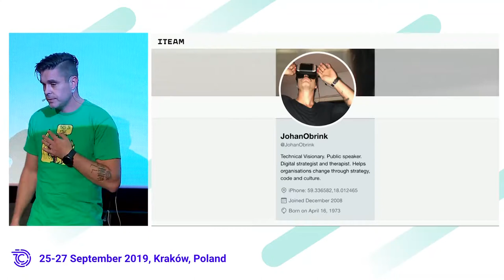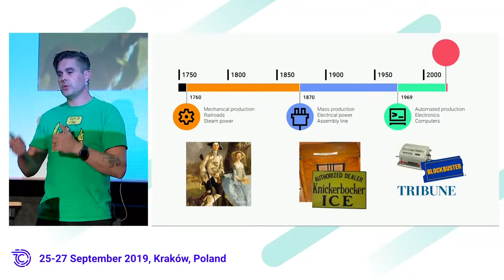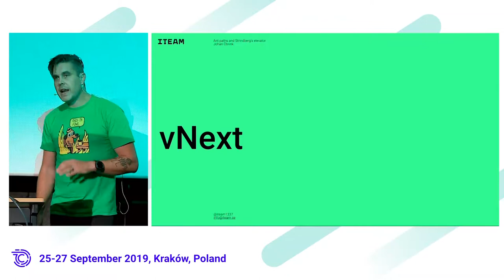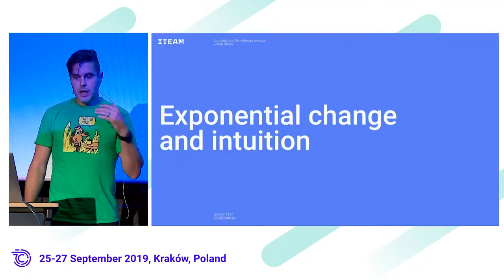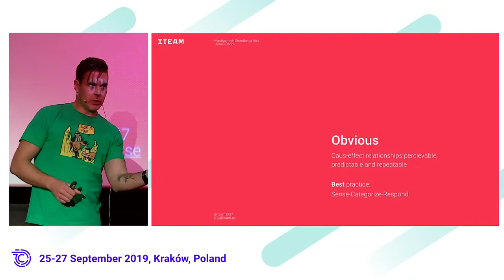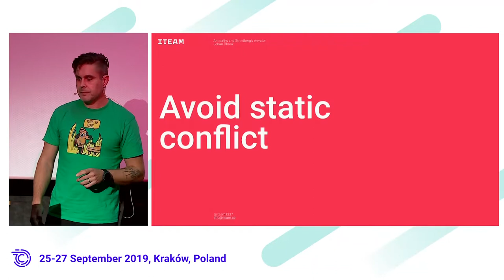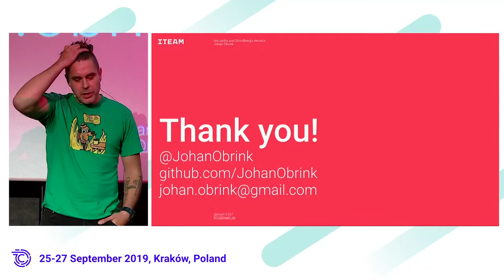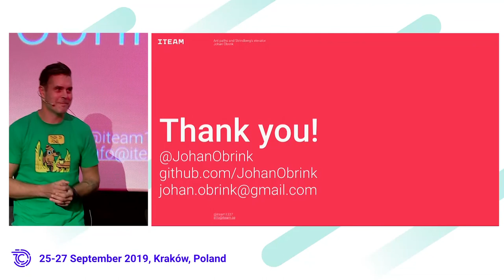Johan Öbrink - Ant Paths and Strindberg’s Elevator – Leadership and Value in an Age of Change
The fundaments of nations and society are shifting in the foot steps of technological evolution. What will this mean for humanity as a race?

We are on the cusp of a new evolutional stage - the post human age of the netocratic dividual where social networks determines your status and the tribe surplants the nation state as the defacto seat of power.

How will this change us, both as people and profession, and how does one lead when no-one really knows where we're going?